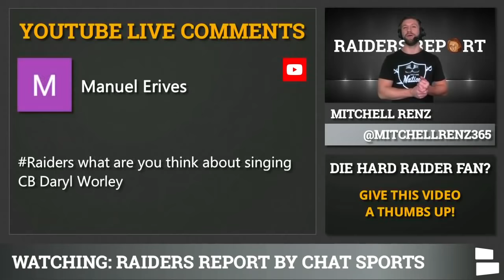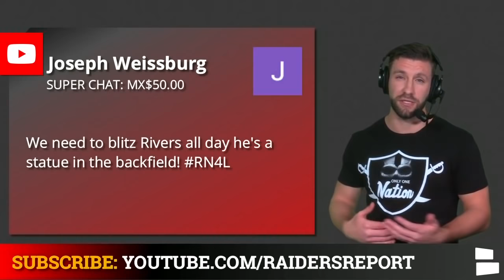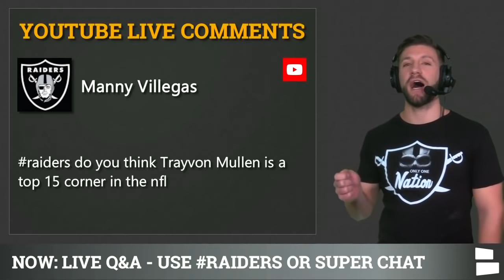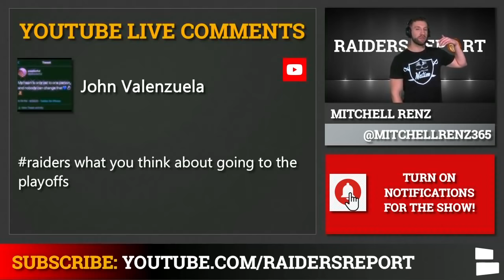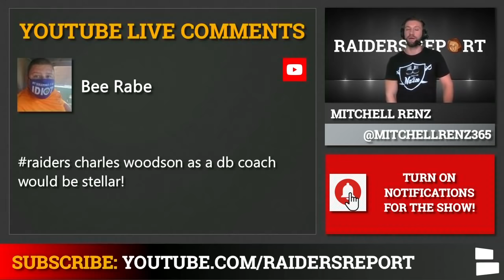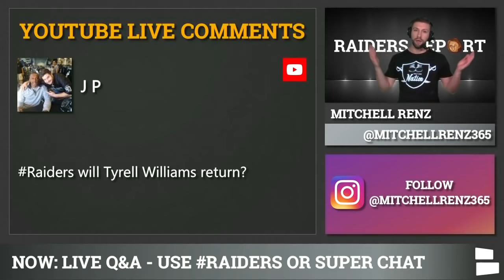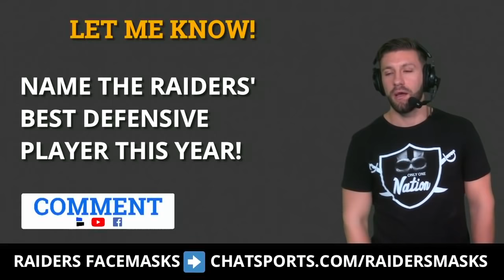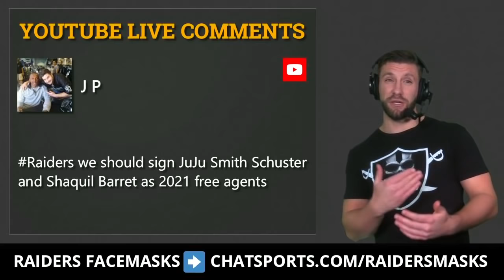Raiders Rumors: Sign Justin Simmons & Leonard Williams In 2021 NFL Free Agency? Raiders Mailbag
Las Vegas Raiders report host Mitchell Renz from Chat Sports is answering the latest questions and Raiders rumors. During our LIVE Raiders Report on Tuesday, Mitchell Renz was asked if the Raiders should sign Justin Simmons or Leonard Williams? There will be plenty of Raiders free agency rumors around many of the top 2021 NFL Free Agents. So, it’s fun to talk about the offseason before it even starts.

Raiders vs Colts is a game every Raiders fan should be interested in!

Raider Nation want to watch our mailbags LIVE? Be sure to smash that sub button and tune into the Raiders Report every Tuesday at 6p ET

Raiders News & Rumors Mailbag questions:
Will Josh Jacobs play?
Thoughts on Daryl Worley?
Henry Ruggs is going to do great!
What will you do if the Raiders win out?
Blitz Phillip Rivers?
Earl Thomas?
Justin Smmons?
Is Trayvon Mullen a top 15 CB?
Is Damon Arnette a bust?
Raiders to the Playoffs?
Will Trent Brown play?
Trent Brown replacements?
Charles Woodson as a DB coach?
Top defensive tackle the Raiders should sign?
Will Tyrell Williams return?
How will the defense stack up?
Sign Juju Smith Schuster?
Who makes the pro bowl from the Raiders?

Hit up Mitchell on his social media accounts with thoughts on his Raiders takes:

Want personalized Raiders updates and scores directly on your smartphone?

You can also watch our videos by giving the Raiders Report a like on Facebook: